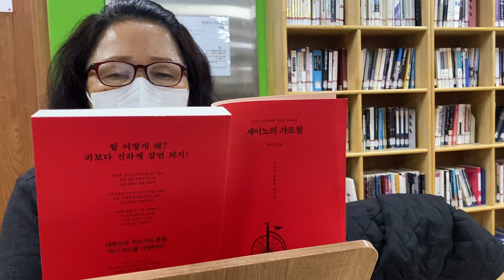오늘은 아침 일찍 도서관에 왔어요~이 책 읽고 싶다셔서 초롱아줌마께 선물드렸어요~ 세이노씨 한국인이시라셔서 놀랐습니다.